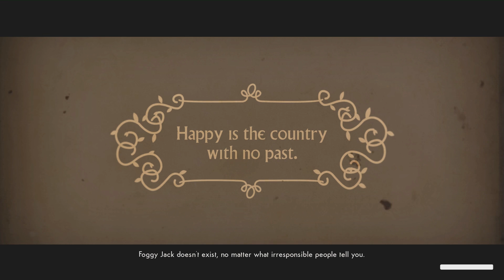We Happy Few - Act ll A Sea Change: Take Gwen To The Boat House & Install Motor Gameplay (2018)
We Happy Few - Act ll A Sea Change: Take Gwen To The Boat House and Install Boat Motor Xbox One Gameplay (2018) JVGS Discord Rumble